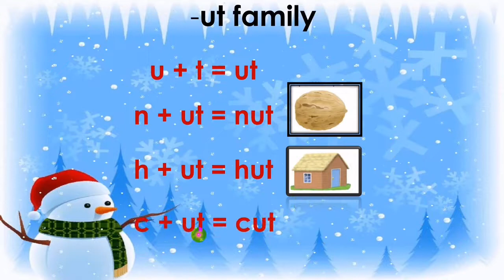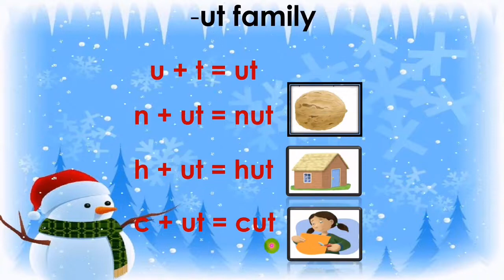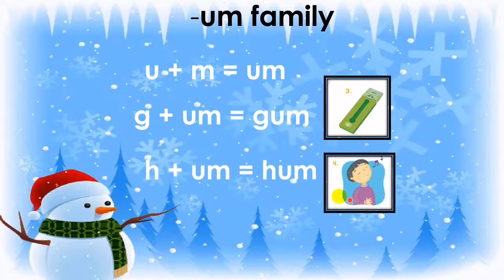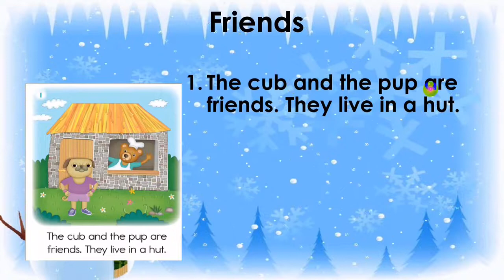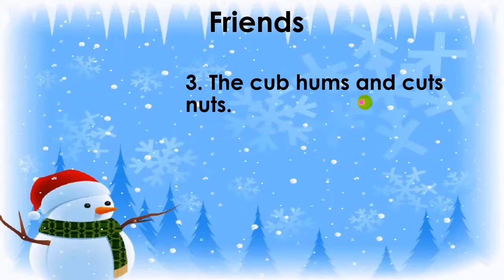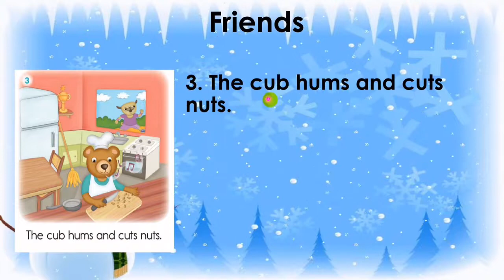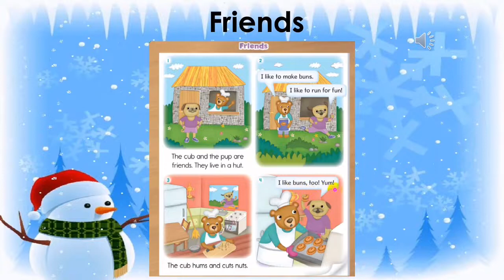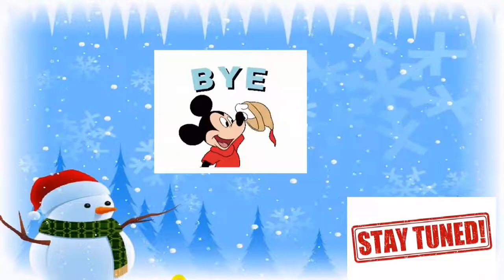65. Oxford Phonics World 1 to 5 Book 2 Unit 8 Review